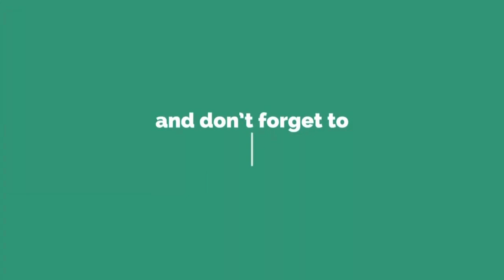Video 825 Ep1 Princess Sarah on cam 4/11/2023